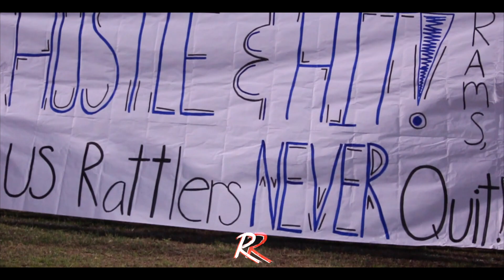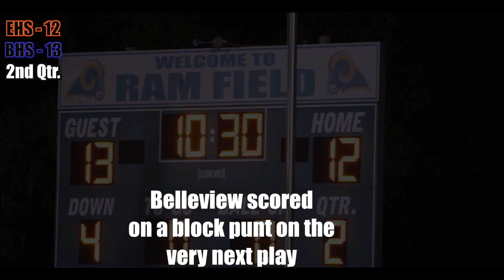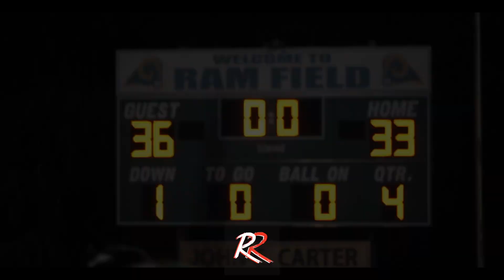RAWE'S GAME OF THE WEEK: EASTSIDE vs BELLEVIEW (DISTRICT TITLE ON THE LINE)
After losing their first 3 games of the season, Eastside has wheeled off 3 straight wins and has put themselves in position to win a District title if they can beat Belleview High

Remember to watch in Full 1080p 60Fps.